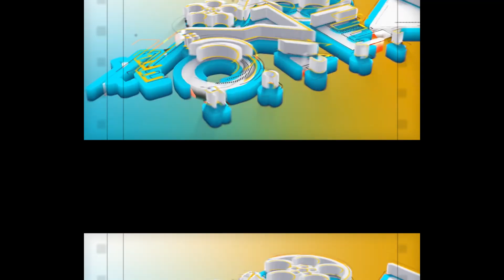Album bia sasa disponible très bientôt rester branché et abonné vous massivement.